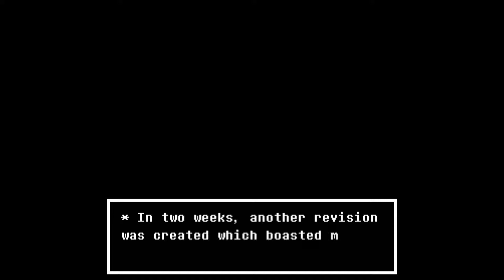Faster furnace logic array (over 4176 i/h) | Art of smelting #5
This furnace array will most likely only work correctly with unchanged hopper mechanics.

00:00:00 - 00:05:22